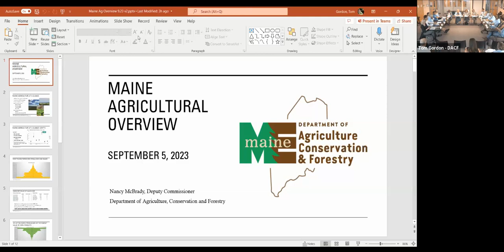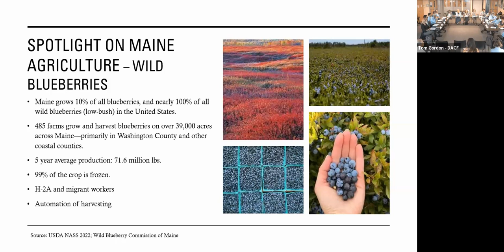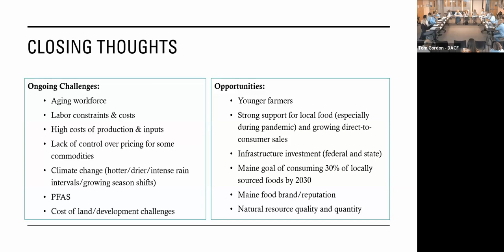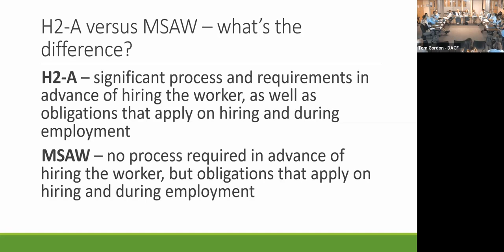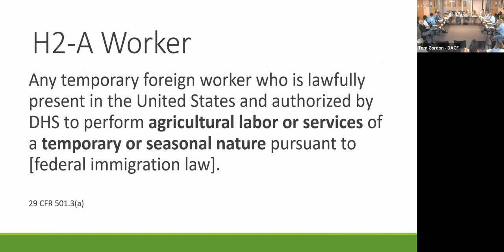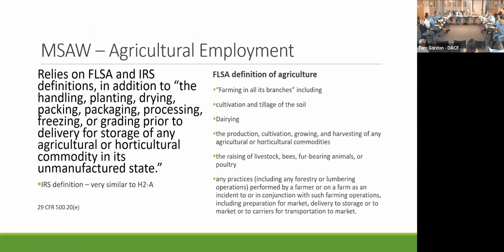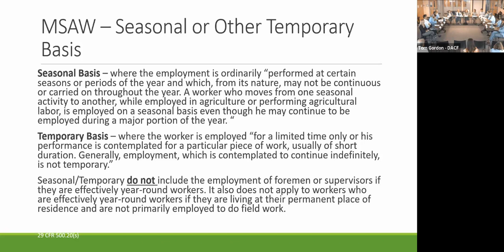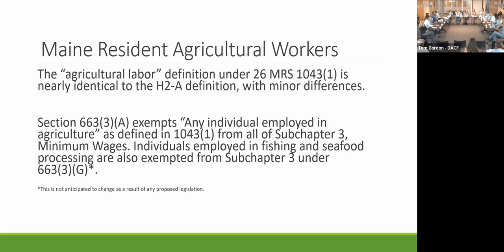Agricultural Worker Minimum Wage Committee Sept. 5, 2023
September 5, 2023 meeting of Maine's Agricultural Worker Minimum Wage Committee.

Note: there is no sound for the first 30 seconds of the video.

Video captioning will be available soon.